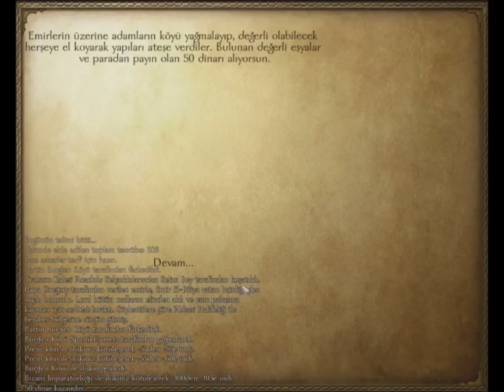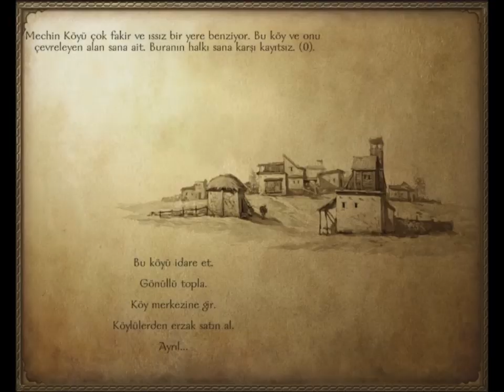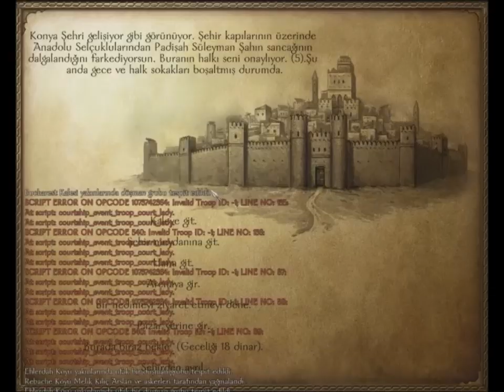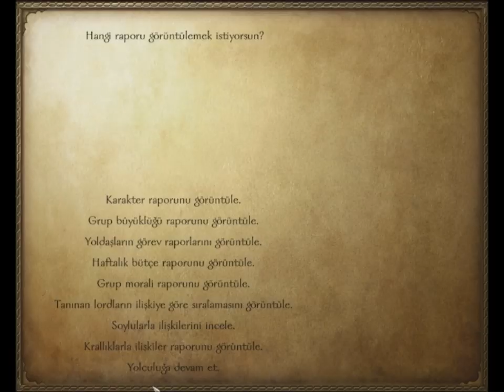M&B - Warband / Saltanat-ı Selçuklu Mod (Türkçe) #1.32 - Zamansız Barış Antlaşması!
(Türkçe) Mount And Blade - Warband'ın Bu Bölümünde, Savaşların Tam Kritik Evresinde Gerçekleşen Barış Anlaşmasıyla, Sarsılıyoruz.